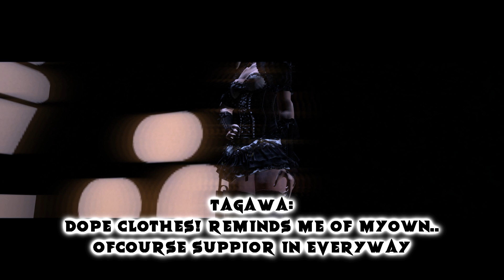that time I got Reincarnated (yet again) for the fourth time this time i did remeber 🤯 😵 10 (final)